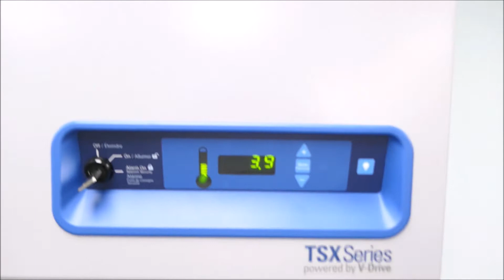Thermo TSX4505CA Chromatography Refrigerator for sale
Thermo TSX Lab Refrigerator TSX4505CA is available from The Lab World Group.